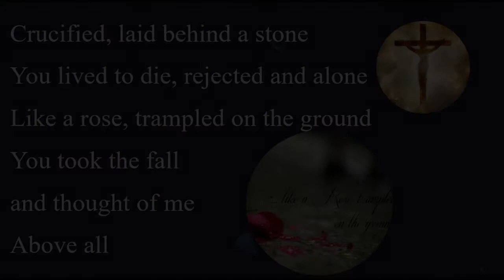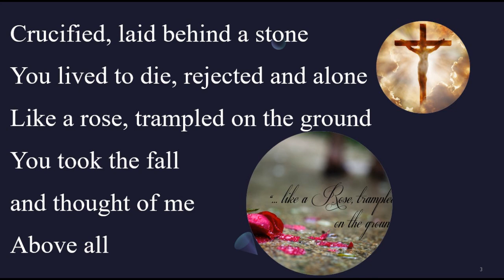Above All Powers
Above all kings
Above all nature
And all created things
Above all wisdom
And all the ways of man
You were here
Before the world began

Above all kingdoms
Above all thrones
Above all wonders
The world has ever known
Above all wealth
And treasures of the earth
There's no way to measure
What You're worth

Crucified
Laid behind a stone
Like a rose
Trampled on the ground
Above all